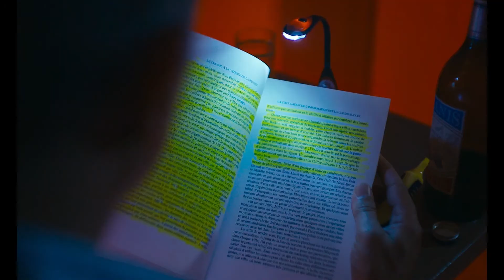I feel Good - teaser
1 er teaser du film I Feel Good

Monique dirige une communauté Emmaüs près de Pau. Après plusieurs années d’absence, elle voit débarquer son frère, Jacques, un bon à rien qui n’a qu’une obsession : trouver l’idée qui le rendra riche. Plus que des retrouvailles familiales, ce sont deux visions du monde qui s’affrontent.